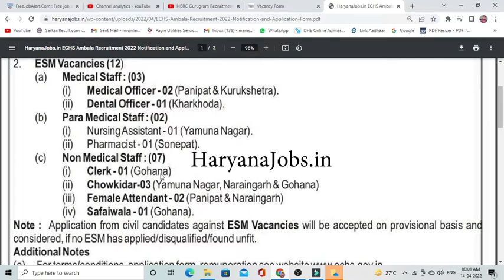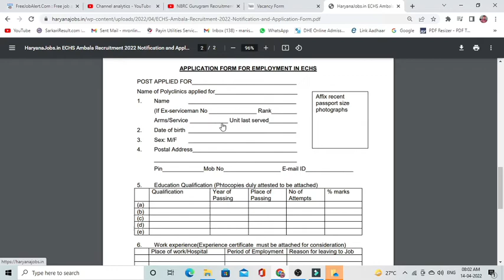ECHS AMBALA Recruitment 2022 | Chowkidar, Safaiwala, Female Attendant, Clerk, Nursing Assistant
Echs Ambala recruitment 2022 \ chowkidar , safaiwala all post echs ambala apply offline

ALL Govt jobs future JobAlert channel
newgovtjobalert2022 bank job technical
offline2022 upcoming vacancy recruitment
2022 may aa nay vali sarkari nokri